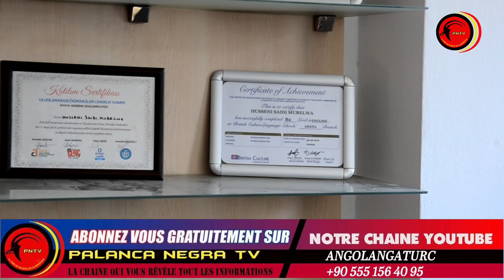BUT NA FILET: Anonce oficiel ya concert na turquie le 24 octobre bolanda producteur HUSEN a confirmé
ABONEZ-VOUS SUR NOTRE CHAINE PALANCA NEGRA TV